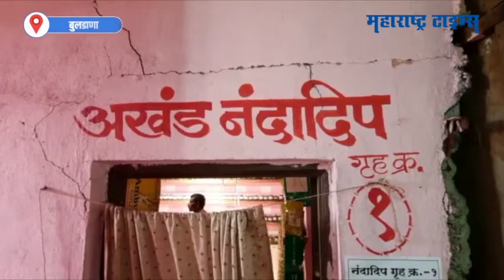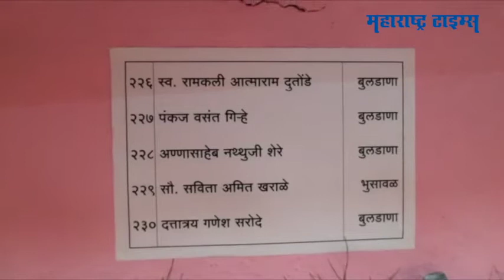Buldhana : नवसाला पावणारी आई जगदंबा: सात वर्षांपासून अखंड चौदाशे दिव्यांची आरास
बुलडाणा तालुक्यातील नवसाला पावणारी जगदंबा माता म्हणून देवीची ख्याती आहे. त्यामुळेच नवरात्रीमध्ये मंदिरात इच्छापूर्ती झाल्यानंतर गेल्या सात वर्षांपासून अखंडपणे चौदाशे दिव्यांची आरास लावली जाते. हे मंदिर हेमाडपंथी असून पूर्णपणे नदीच्या पात्रात दगडावर उभारलेलं होतं, मात्र 1975 साली आलेल्या महापुरामुळे हे मंदिर पूर्णपणे खचून, वाहून गेलं... पण गावकऱ्यांनी 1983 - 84 साली या जगदंबा देवीच्या मूर्तीची पुन्हा प्रतिष्ठापना केली.